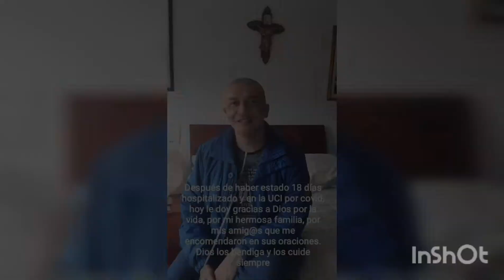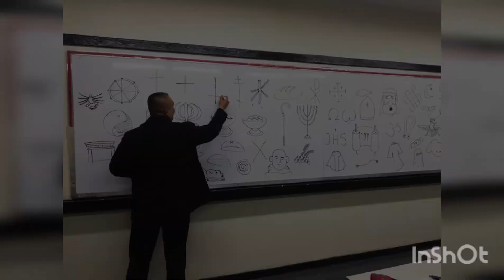Percibir, interpretar y trabajar con imágenes. Introducción.